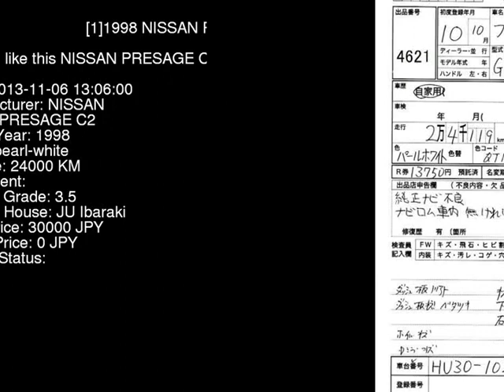1998 NISSAN PRESAGE C2 HU30 - Japanese Used Car For Sale Japan Auction Import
1998 NISSAN PRESAGE C2 HU30 - Japanese Used Car For Sale Japan Auction Import HU30,NISSAN,PRESAGE,C2,JU Ibaraki,jdmvip,vip,jdm,cars,japan,jdmvip.com,japanesecars,usedcars Japanese Used JDM Car For Sale At Auction in Japan for Import